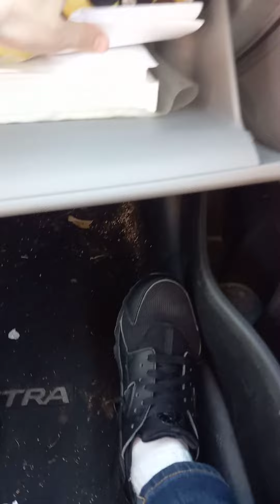do you like road trips